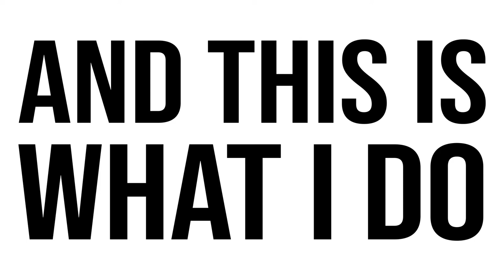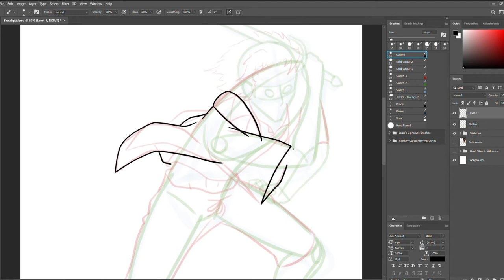This is my showreel!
Hi! My name is Johannes Eriksson. I'm an independent animator, graphics artist and video editor from Sweden. Over the last two years, I've produced more than 50 videos and animations, most of which have ended up here on my YouTube-channel. Here's a two-minute montage of some of my best stuff! Enjoy!